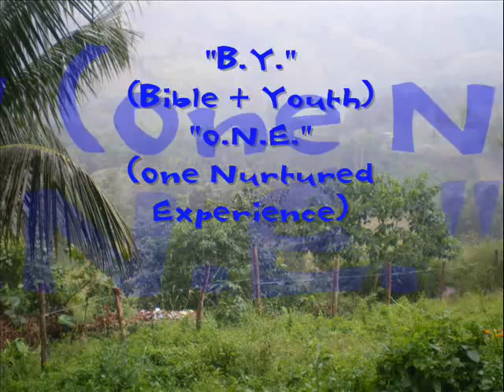CYM OLPGV zone 8 immersion (pao-pao, gsc)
Bible and Youth as (ONE) One Nurtured Experience